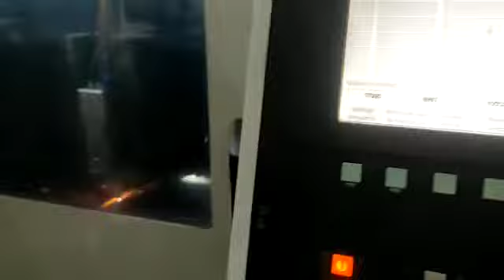Trumpf 3KW Retrofit Fly Cutting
Bystronic Trumpf Machine Upgrade and Retrofit, Bystronic Upgrade, Trumpf Upgrade, Bystronic Retrofit, Trumpf Retrofit, Taglio Laser, Lamiera

This is carbon laser machine retrofitted with fiber laser source group. We provide Bystronic and Trumpf machine upgrade solution to customers all over the world. You don't need to change any system and motors, we can upgrade your machine with fiber laser source smoothly within 3 days.

What are the advantages of fiber laser?
1. with lower cost of use, at least 30% of electro-optical conversion efficiency；
2. with longer maintenance-free time, laser source warranty 2 years;
3. with a higher energy density, cutting speed with thickness less than 8mm is obvious;

What are the benefits of CO2 laser cutting retrofit upgrades?
1. use the existing CNC system, whether you have Trumpf or Bystronic equipment, you can maintain the existing operating methods unchanged;
2. use fiber laser, no laser gas, reduce operating costs;
3. 100% reuse of equipment, 30% increase in efficiency, operating costs reduced by 50%;